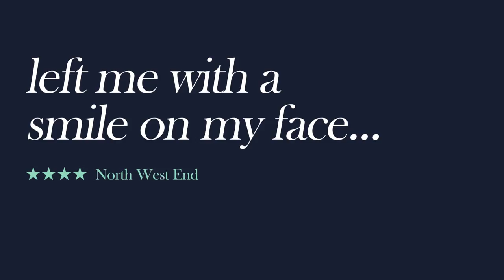The Importance of Being Earnest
Earnest is getting some great reviews!
On until 27 May 2017

Directed by Richard Fitch
Designed by Lee Newby

Video by Andonis Anthony
Cover photo by Marc Brenner Photography